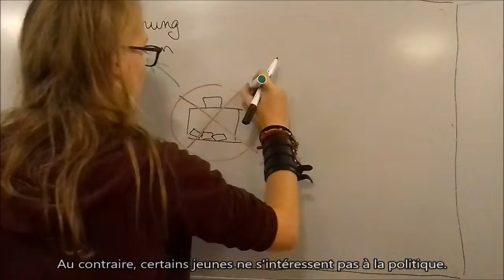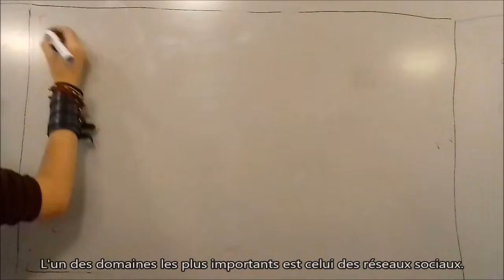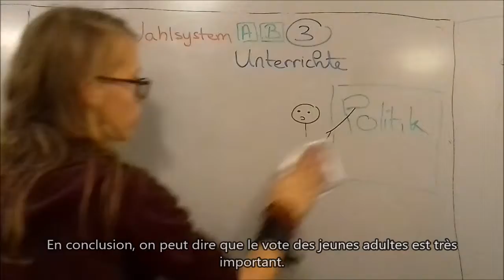L'abstention / Wahlenthaltung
Le « Prix Projets-IN 2017 » a été décerné au lycée Salvador Allende d’Hérouville Saint Clair et à son partenaire allemand le Gymnasium Süderelbe de Hambourg pour le projet « Anciennes et nouvelles formes de participation politique en France et en Allemagne ». Les « Projets-IN » à caractère IN-terdisciplinaire, IN-terculturel et IN-novant soutiennent des projets communs entre classes des deux pays dans lesquels l’apprentissage de la langue du partenaire est proposé de manière intensive.

Das Gymnasium Süderelbe aus Hamburg und ihre Partnerschule, das Lycée Salvador Allende aus Hérouville Saint Clair wurden für ihr gemeinsames, im Jahr 2017 durchgeführtes deutsch-französisches Projekt mit dem Titel „Alte und neue Formen politischer Partizipation in Deutschland und Frankreich“ als bestes IN-Projekt des Jahres 2017 ausgewählt.
IN-Projekte -  INnovativ, INterdisziplinär und INterkulturell, fördern gemeinsame Austauschprojekte von Schulklassen und –gruppen aus weiterführenden Schulen in Deutschland und Frankreich, in denen die Partnersprache intensiv unterrichtet wird .